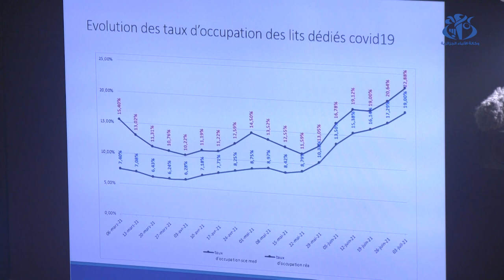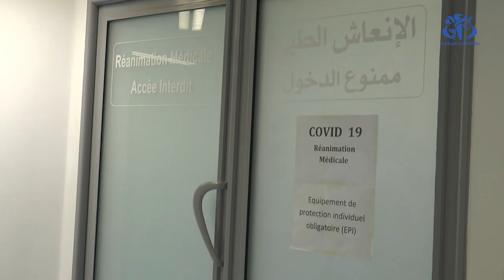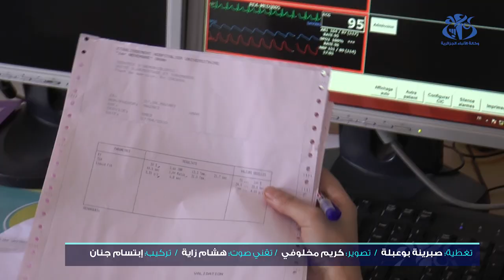درار: اللقاحات فعالة ضد جميع السلالات المتحورة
الجزائر- (وأج)- كشف خبراء بوزارة الصحة  أن اللقاحات المتوفرة فعالة ضد جميع السلالات المتحورة الجديدة ، كما انه سيتم تزويد الملقحين بوثيقة رسمية تسمح لهم مستقبلا بدخول بعض الفضاءات الجماعية على غرار الملاعب